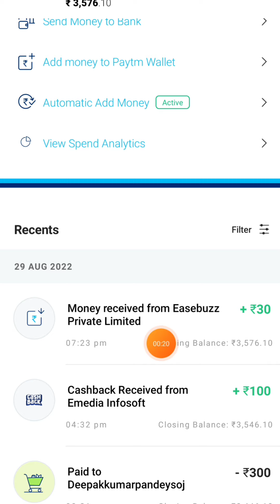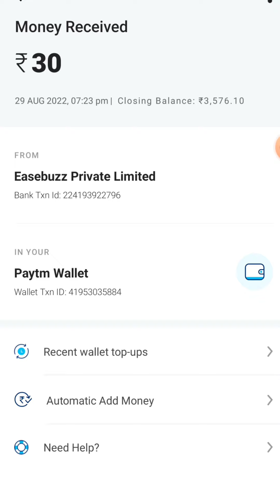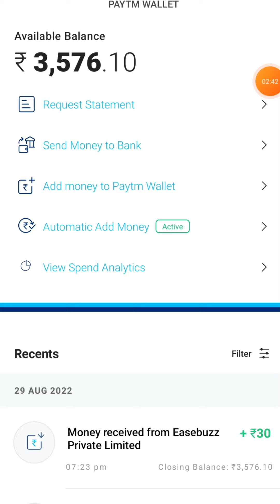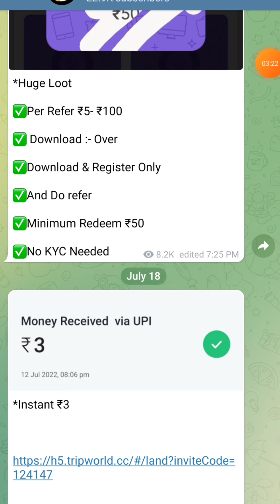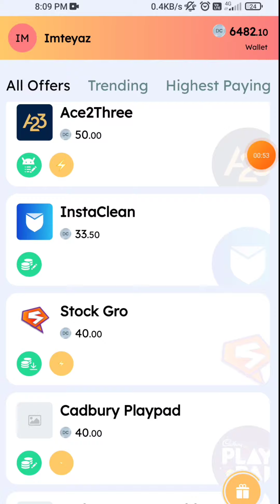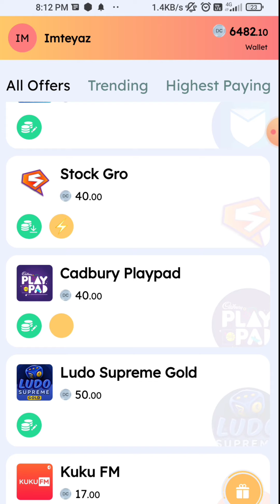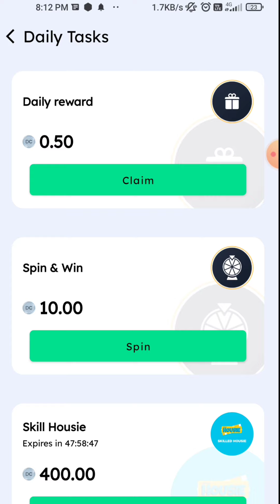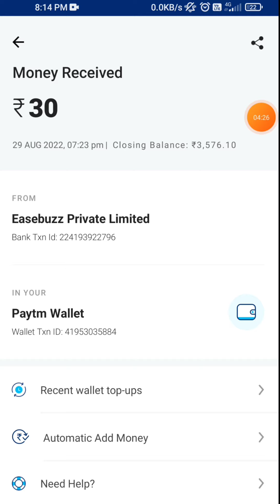1 Paytm No है तो ₹30 Instant Paytm Cash || Best Earning App